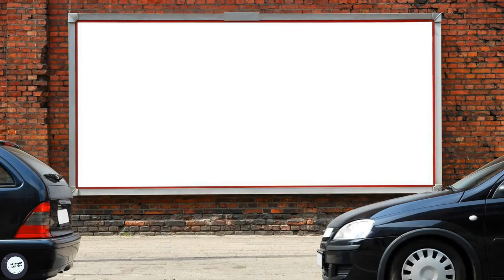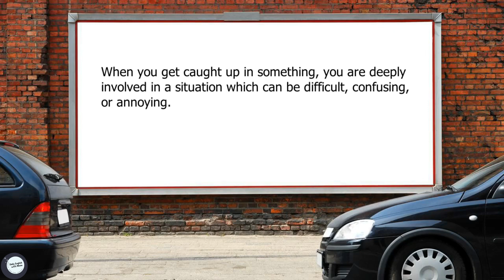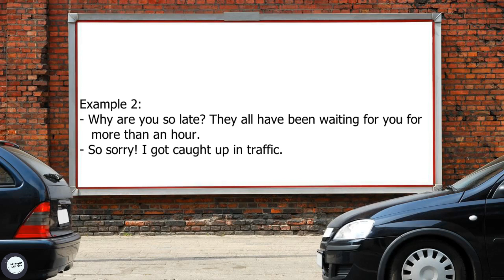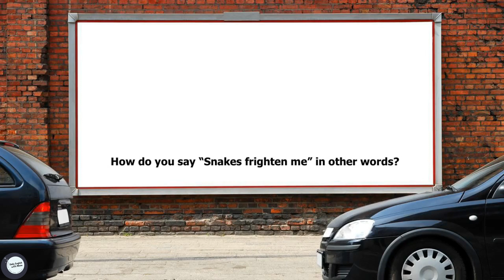Learn English | English Phrases # 20 | For Intermediate Level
How do you say “She is involved in her business problems” the way native English speakers actually say? Here is the video teaching you the English idiom “caught up in something”.
In Farsi: گرفتار شدن - درگیر موضوعی شدن